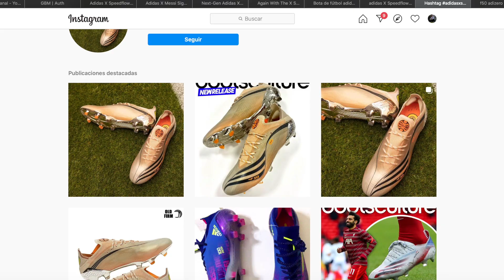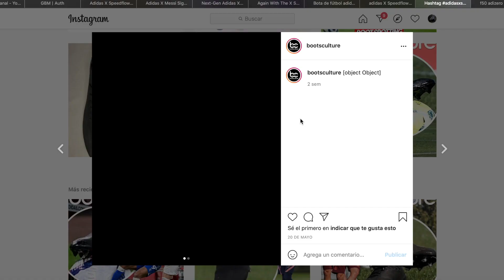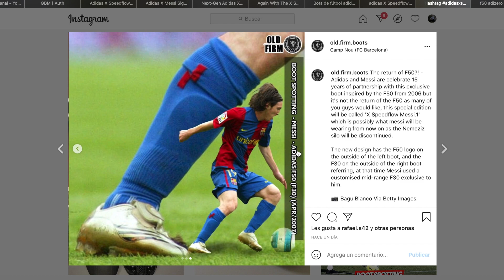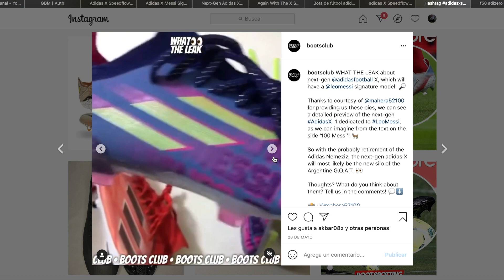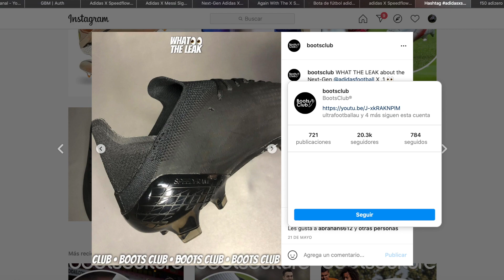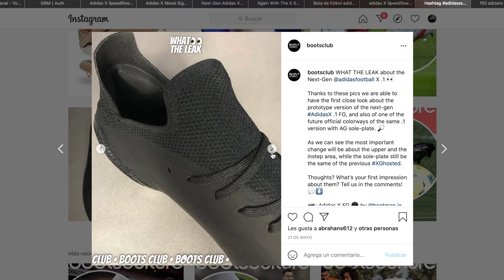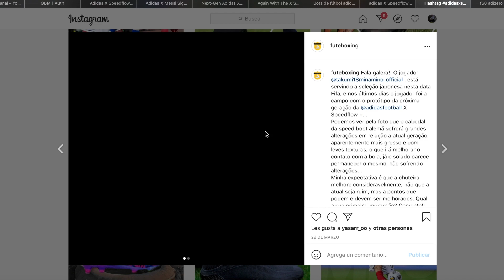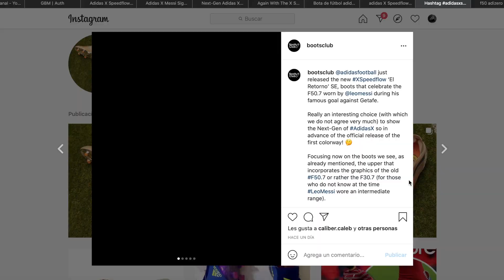¿VUELVEN LAS F50? 🤩 Messi deja Nemeziz por Adidas X Speedflow, últimas filtraciones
No sé si es que yo era súper FAN de +F50 o definitivamente si están en un nivel muy violento este último lanzamiento de adidas.
Evidentemente es una edición especial que quizá no tenga el apoyo en campo que todos quisiéramos, pero quienes se las lleven a casa van a tener un pedazo de historia ahí!!

Me encanta el guiño que hacen con el gran silo que tenía Adidas en el pasado, y ya por ahí tenemos chance de ver todo lo que se viene en la siguiente generación de Adidas X para el próximo mes 🤩